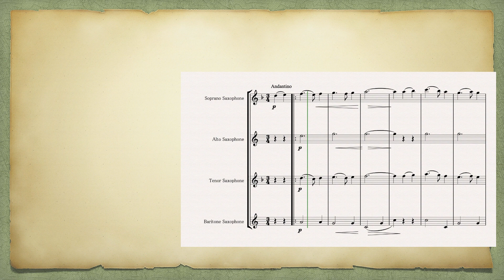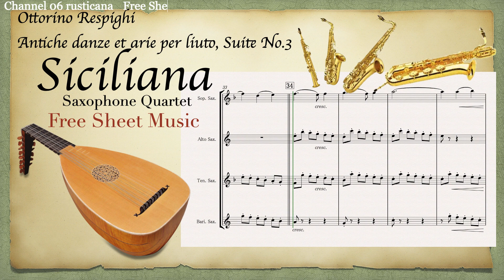Respighi:Siciliana Saxophone Quartet Free Sheet Music Download 06 rusticana Ensemble Collection